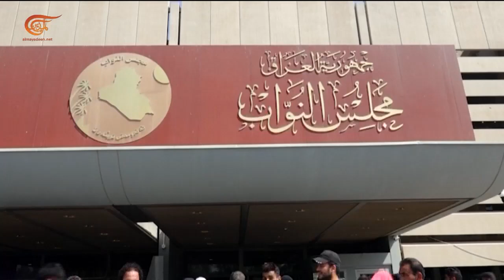العراق | أنصار التيار الصدري يعلنون استمرارهم في الإضراب المفتوح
يواصل أنصار التيار الصدري اعتصامهم المفتوح في مبنى مجلس النواب العراقي داخل المنطقة الخضراء بالتزامن مع فتح أغلب الطرق المحيطة بالمنطقة الحكومية، في وقت
أعلنت قوى الإطار التنسيقي تأجيل موعد انطلاق التظاهرات المؤيدة لها

إعداد: محمد الفهد